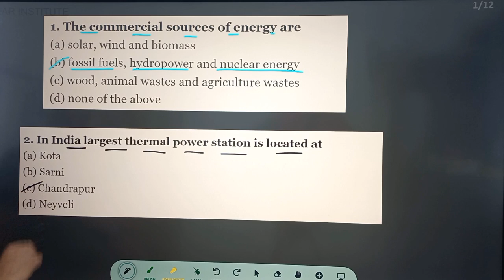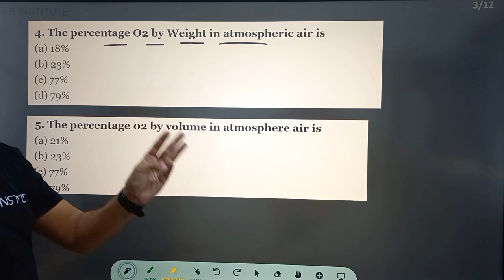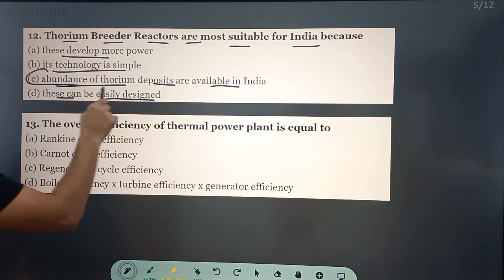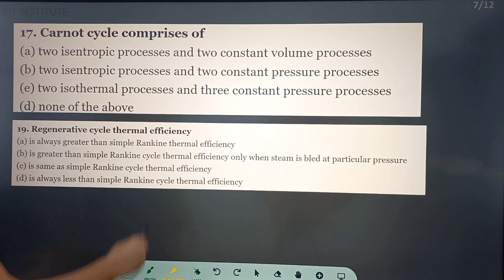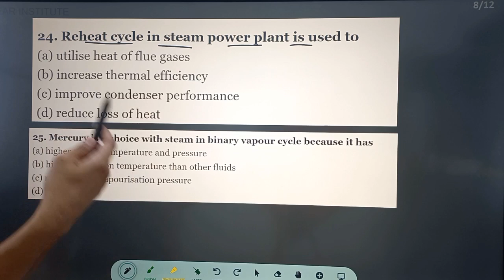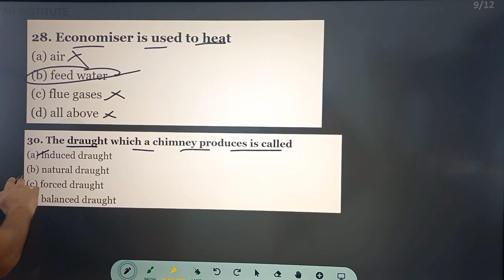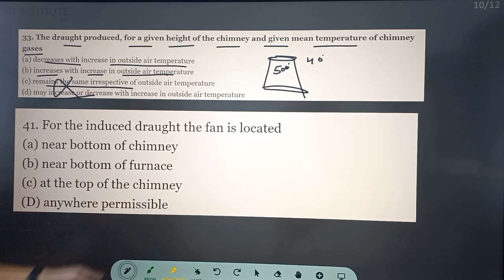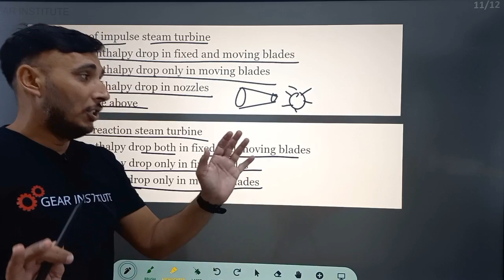Power Plant MCQ Part 3